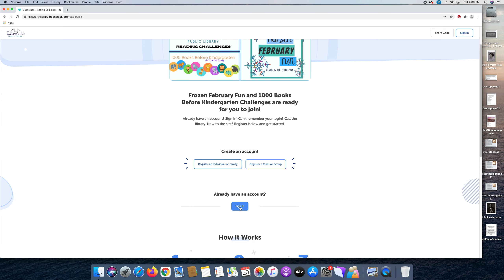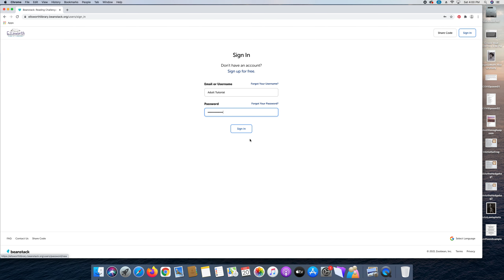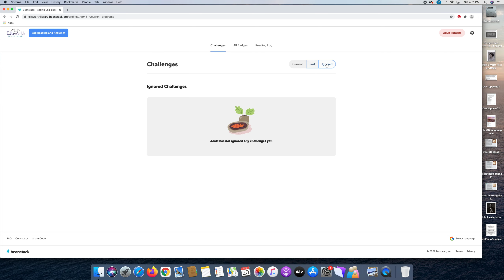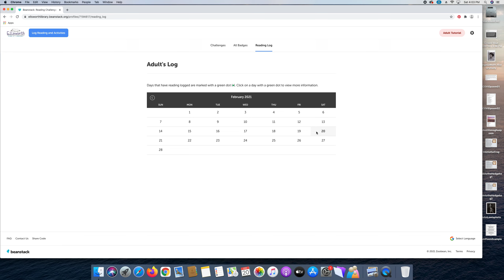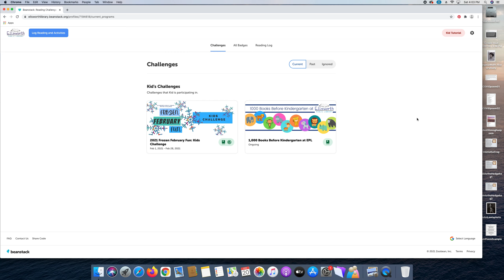Signing In to Beanstack and Navigating Your Dashboard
This tutorial will show you how to sign in to Beanstack once you are registered and then provides you with a tour of your Beanstack dashboard.

Visit our Beanstack Tutorials playlist for other videos to help you navigate Beanstack and the Beanstack Tracker App.